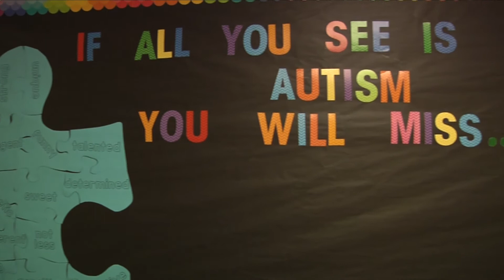Autism Awareness Month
April is Autism Awareness Month. At Bastrop ISD we strive to foster an inclusive learning environment for students with disabilities. Watch this video to learn more about our programs and how it helps students.